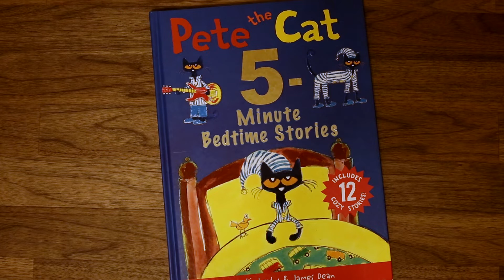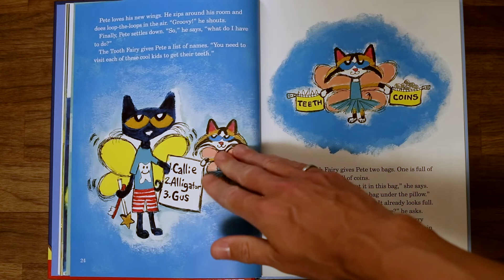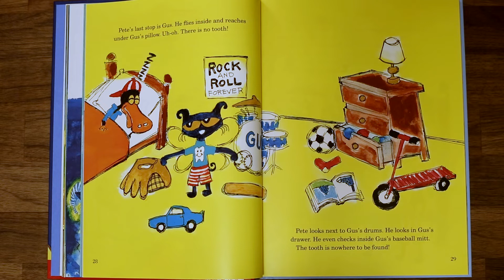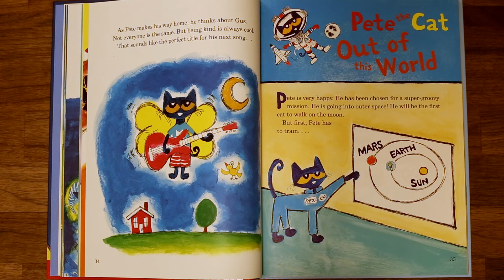Pete the Cat 5-Minute Bedtime Stories - The Lost Tooth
Hi! In this video story, we read: Pete the Cat and the Lost Tooth!

This story is from the book titled, "Pete the Cat 5 Minute Bedtime Stories" written by Kimberly and James Dean.